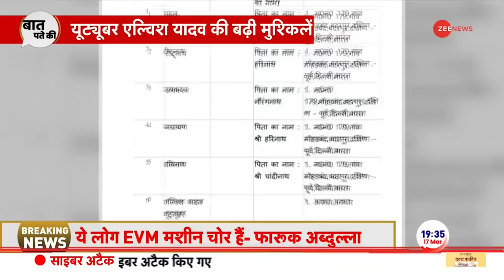Baat Pate Ki: जानें, किस तकनीक से सिद्धू मूसे वाला की मां ने बच्चे को दिया जन्म? |Sidhu Moose Wala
सिद्धू मूसे वाला की मां ने एक बच्चे को जन्म दिया है. अस्पताल से एक तस्वीर सामने आई है. जिसमें नवजन्मे बच्च के साथ सिद्धू मूसे वाले के पिता बलकौर सिंह नजर आ रहे हैं. ऐसे में जानें कि, सिद्धू मूसे वाला की मां ने आईवीएफ तकनीक के सहारे इस बच्चे को जन्म दिया है. बता दें कि, सिद्धू मूसे वाला की गोली मारकर हत्या कर दी गई थी.

Sidhu Moosewala's mother has given birth to a child. A picture has emerged from the hospital. In which Sidhu Moose Wale's father Balkaur Singh is seen with the new born child. In such a situation, know that Sidhu Moose Wala's mother has given birth to this child with the help of IVF technique. Let us tell you that Sidhu Moose Wala was shot dead.